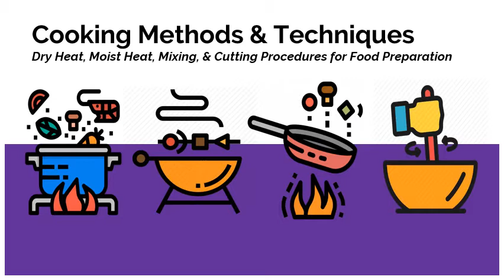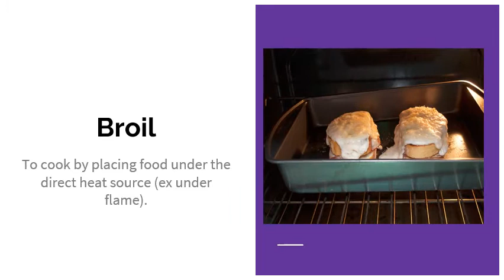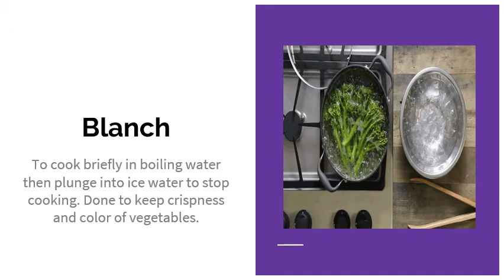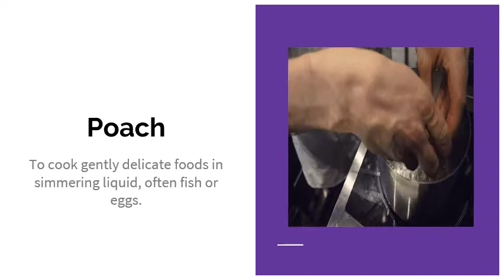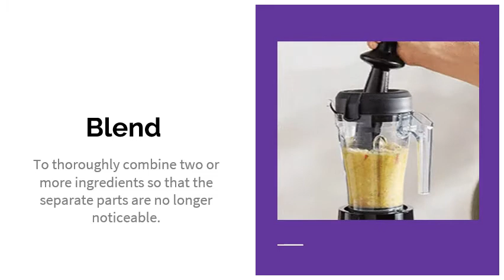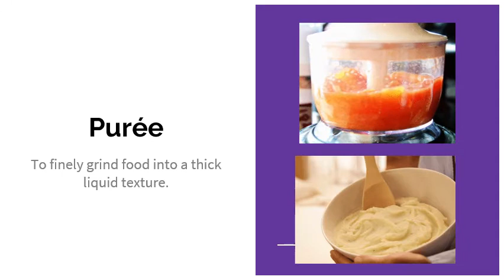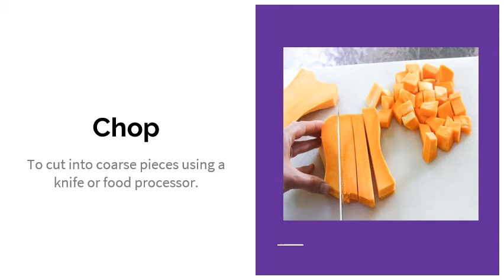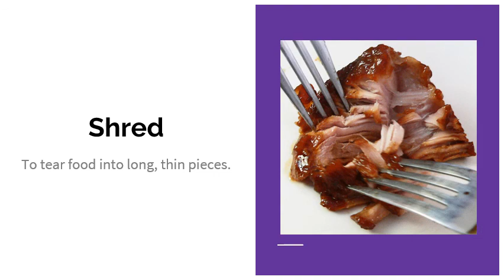Cooking Methods & Techniques Video PowerPoint